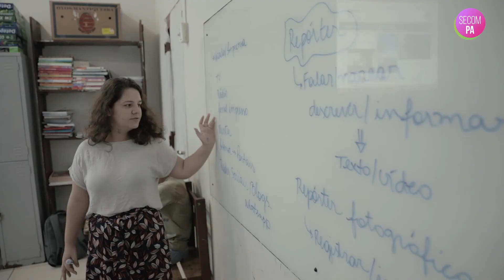Making Off - Secom na Semana dos Povos Indígenas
Por trás de uma grande pauta sempre existem histórias para contar. E hoje, quem fala é a nossa equipe que viajou para São Félix do Xingu, para a cobertura da VI Semana dos Povos Indígenas. Confira um pouco sobre a experiência de cada um nessa viagem!

Estamos também no Facebook!